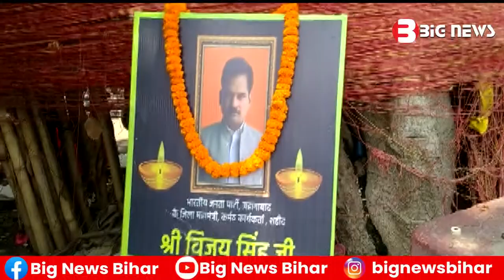Bhagalpur News - 17 July 2023 | क्या हुआ आज भागलपुर में फुल विडियो